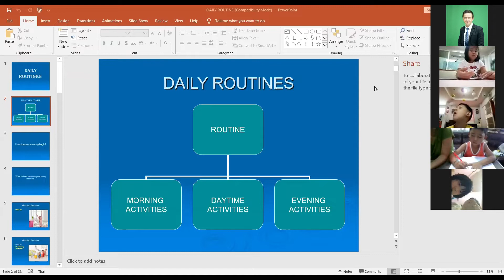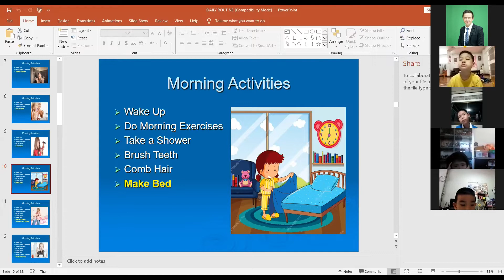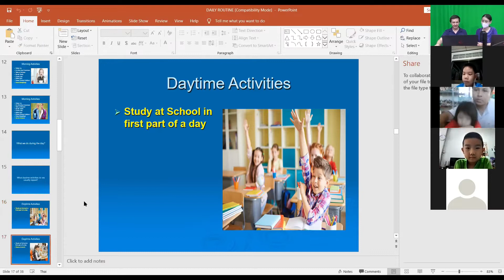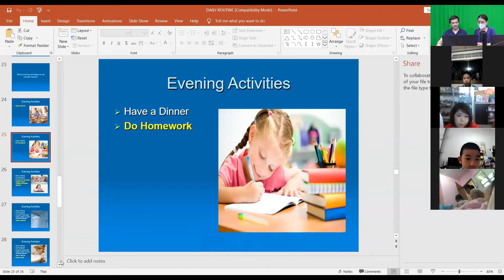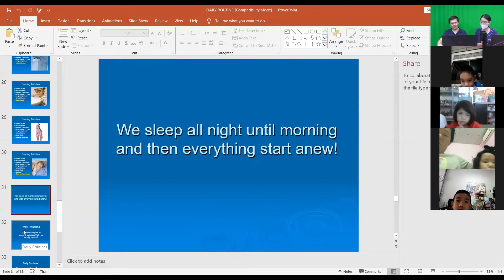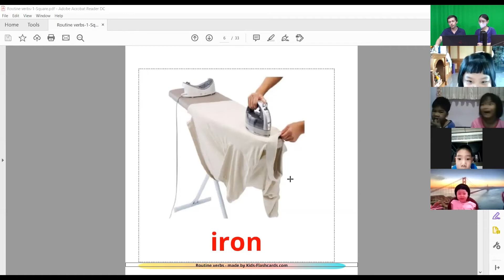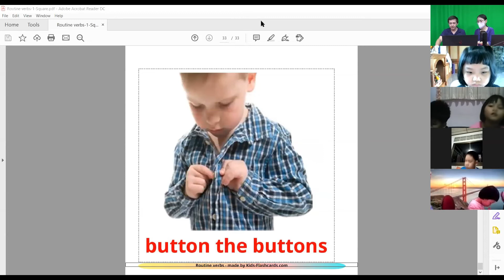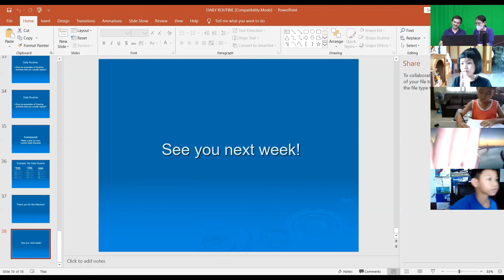T.Artem English Daily Routines 08/05/2020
เรียนวันที่ 08/05/2563
โรงเรียอนุบาลพิจิตร